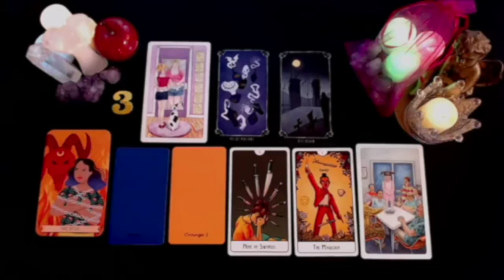GEMINI YOU WILL CRY😭 WHEN YOU FINISH LISTENING TO THIS…..! OCTOBER 2024 TAROT LOVE READING